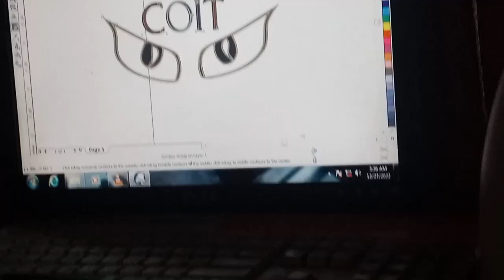Bike ki backlight ready ho gayi😍/Aur Barbeque party😋 ll Bike styler. Vlog#04